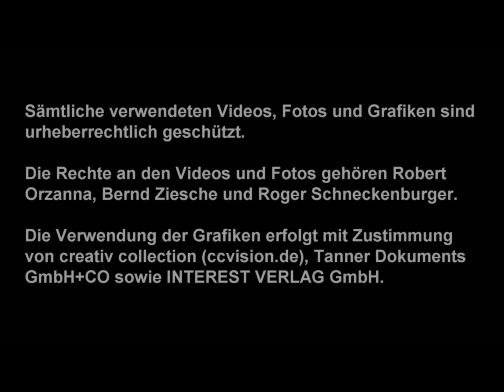Kap13 22 A1 B1 Frohe Ostern Grammatik Übung 01 das oder dass